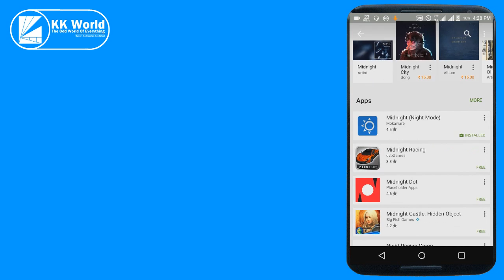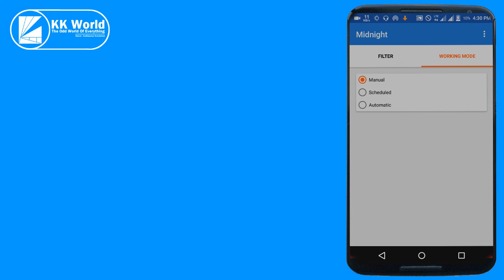How To Activate Night Mode In Any Android - Hindi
hi Frndz Mera Naam h Kulbhushan Aur Aap Dekh Rahe KK World Aur Aaj Ki Is Video m  Batanunga Ke App Kaise Apne Android M Night Mode Activate Kar Sakenge

KK WORLD - The odd world of everything

KK World™ - The World of Everything

🔵The World Of Videos Of
🏆Learning ,
📺Entertaining,
💡Knowledge,
📱About Technology,
🎧Songs,
🎬Funny Videos,
🎢Reviews,
📤Unboxing,
🎠Tips and Tricks,
🀄Suggestions,
🃏Magical,
🎨Art and Craft & Activities,
💐Hindi Bhajans
🔴And Much More In HINDI.